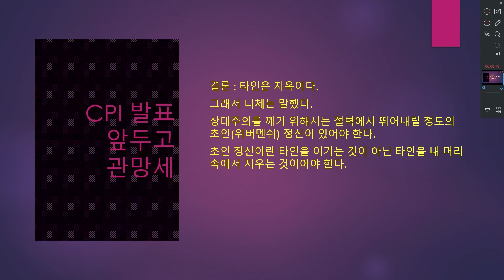서브이슈 인싸되는 법